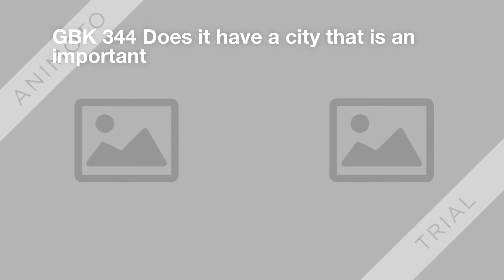GBK 344 Does it have a city that is an important/tutorialoutlet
FOR MORE CLASSES VISIT
tutorialoutletdotcom

Your report should include 3 references written in American Psychological Association (APA) format.
For the country, you are researching (Canada)
•         Does it have a city that is an important financial center? What volume of bonds is traded on the country’s bond market? How has the stock market(s) performed over the past year?
•         What is the current exchange rate between its currency and the U.S. dollars as of the beginning of this month? Use the country's currency as the base currency to report a direct quote of the country's currency.
•         What is the percentage of change in the country's currency exchange rate with the U.S dollars over one month and one year period? Reference the Appendix in Chapter 9 for the calculation of the percent change in exchange rates. Show the calculation in your assignment submission.